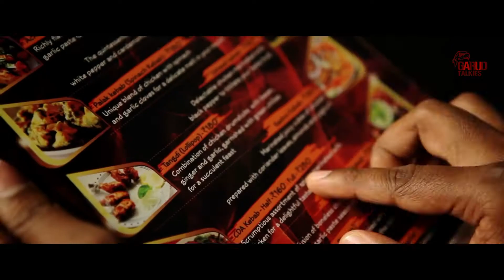Kozhi Biriyani | Music Video | Short Film | Fawaz & Vishnu | Garud Music Studios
Presenting Music Video of Kozhibiriyani Shortfilm

DIRECTION - FAWAZ & VISHNU
STORY,SCREENPLAY & DIALOGUES - FAWAZ
PRODUCER - SUHAIL SIDDIQ
CINEMATOGRAPHY - DIPIN
EDITING - C R SREEJITH
SOUND DESIGN - SHEFIN MAYAN
SOUND RECORDIST & MUSIC MIX - ASHIQUE
SOUND EFX - JOHN
FINAL MIX [ADS 5.1]* - PRASANTH
LYRICS - VISHNU
TITLING & VFX - NIKHILDEV T A
POSTER DESIGN - RICHU JOSEPH
ASSOCIATES - LIBIN & RIJO
EXECUTIVE PRODUCER - MANOJ
PRODUCTION MANAGER - SHIJIL
STUDIO : ANTIQUITYZ LA MUZICA SOUND STUDIO, VYTTILA,KOCHI

♫ Listen in Amazon Prime Music
♫ Listen in Amazon Music

Set Chaaya Kadayude As your Ring Back Tone Now

Set Mele Vaninte  As your Ring Back Tone Now

Set Paadam As your Ring Back Tone Now
BSNL (South/East) - SMS To 56700 BT11952906

|| ANTI-PIRACY WARNING ||

This content is Copyrighted to GARUD TALKIES. Legal action will be taken against those who violate the copyright of the same